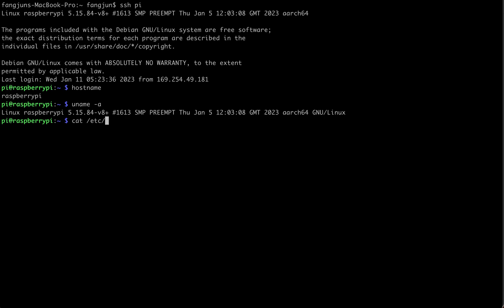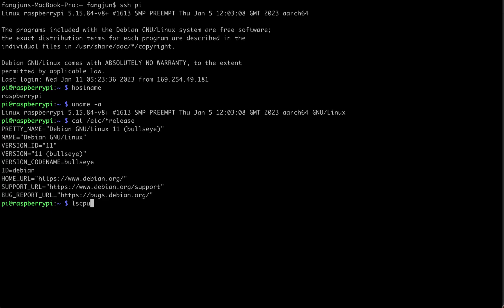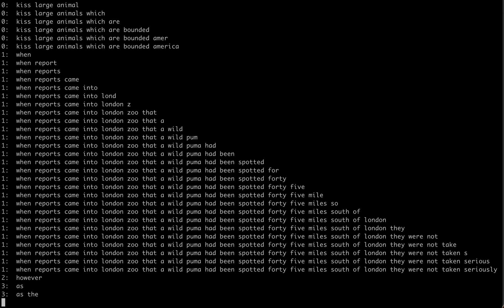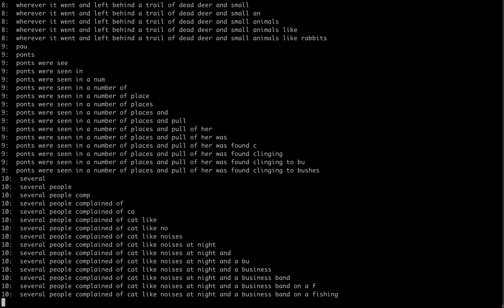Next-gen Kaldi --- Real-time speech recognition on Raspberry pi 4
This video demonstrates how to use Next-gen Kaldi for real-time speech recognition on Raspberry pi 4.

for details